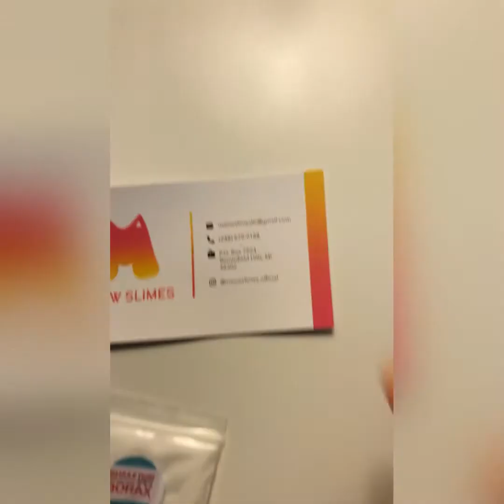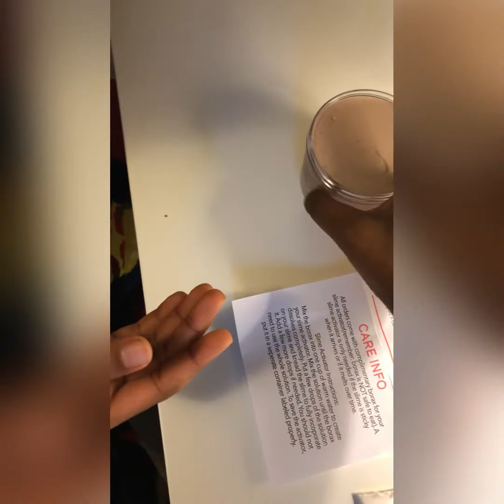Slime-Meow Slime Review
PJ reviews Meow Slime

Meow Slimes is owned and operated by a young entrepreneur. If you’re into slime visit her or on instagram @meowslimes.official